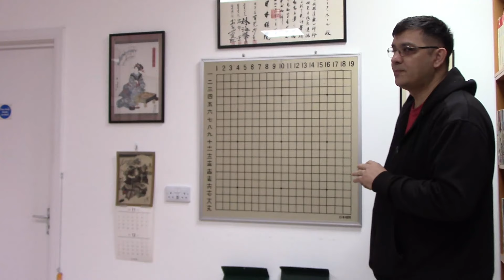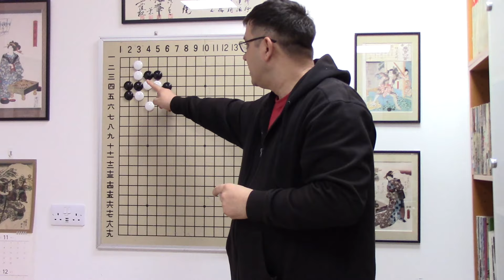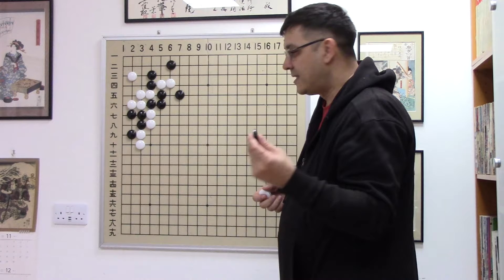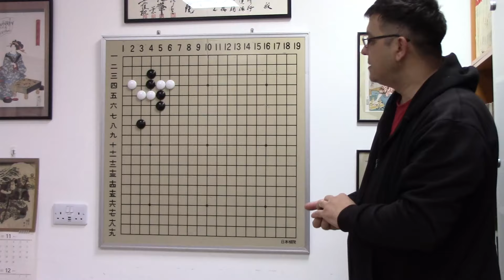Joseki after AI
A lecture given by Cătălin Țăranu, 5P at the 49th London Open Go Congress